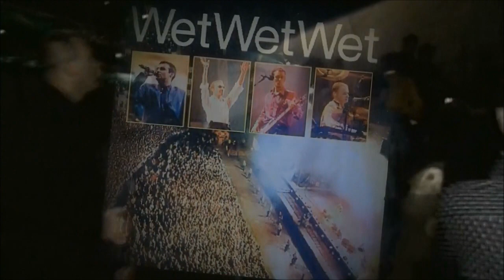Wet Wet Wet - "Sweet Little Mystery" Playing Away at Home: Live 1997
"Sweet Little Mystery" was the second single from Wet Wet Wet's debut album, Popped In Souled Out. It was released on 20 July 1987 and reached #5 in the UK charts.
In this video: "Playing Away at Home" is a video feature released by Wet Wet Wet in 1997. It was recorded on September 7, 1997, at Celtic Park in Glasgow. (wikipedia.org)